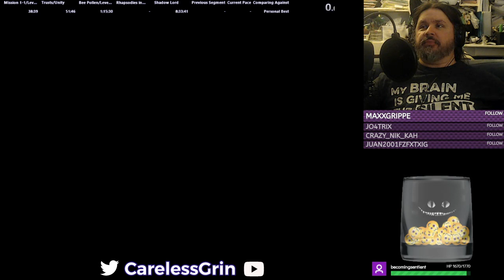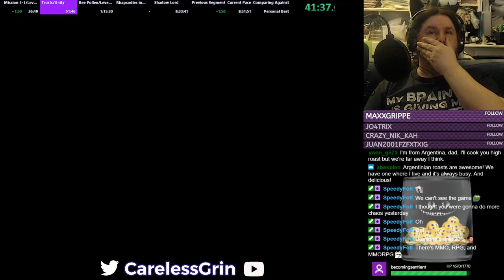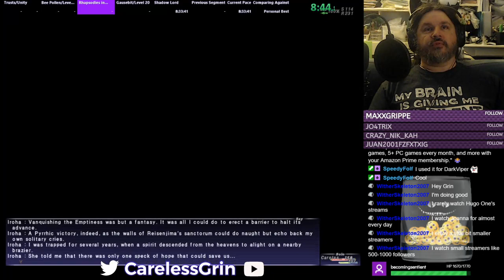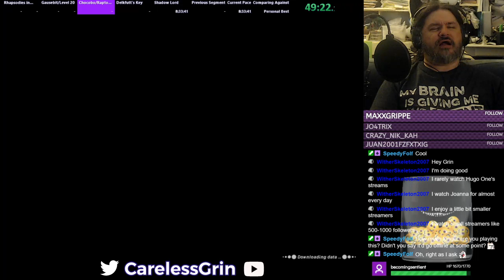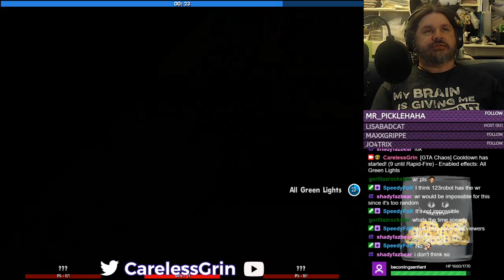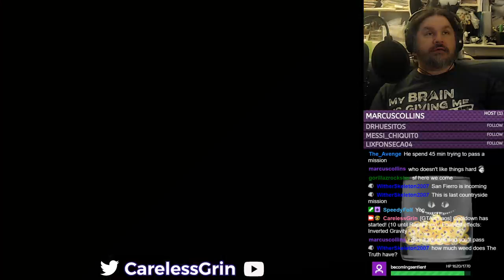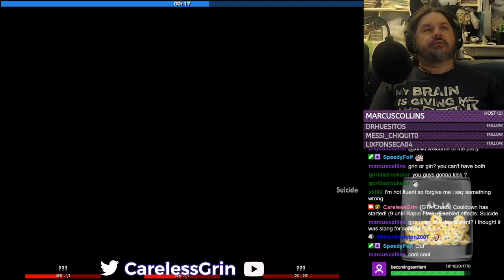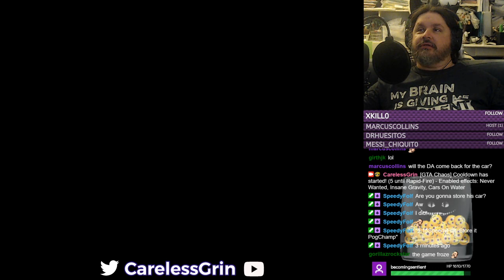MMO Monday !contest !Vote